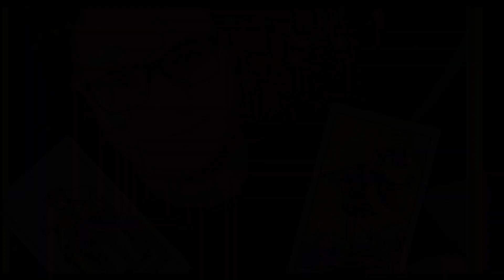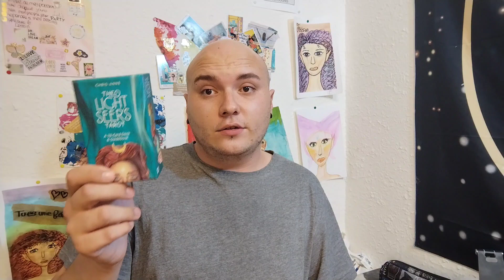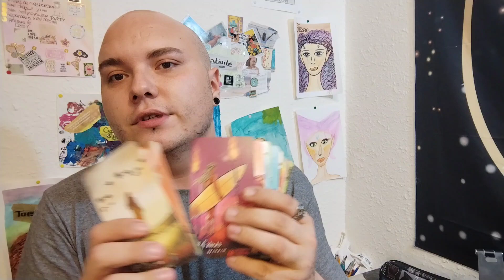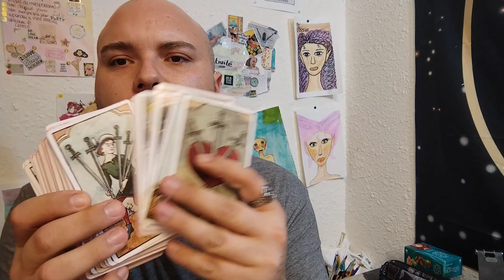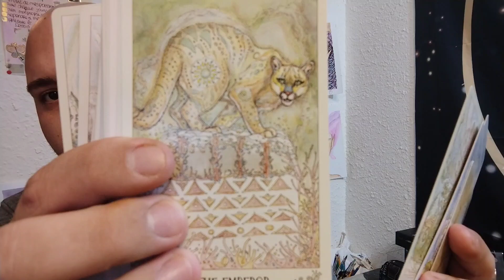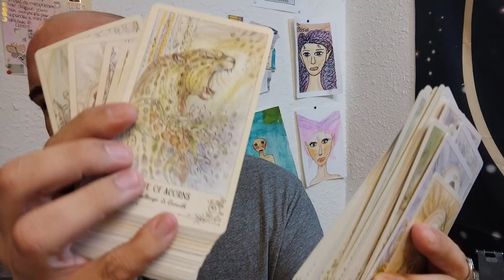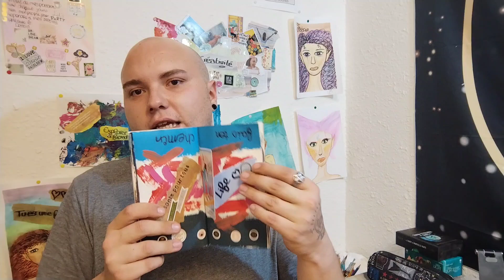Cafétarot n°2 ! livres, tarots, journaling...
Déroule pour plus d'information !

Bon visionnage !
A bientôt !